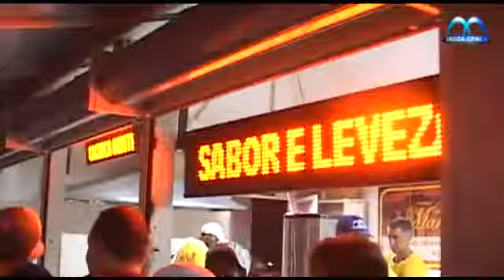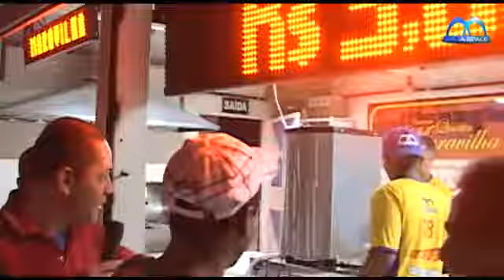MEGA SPACE -15.07.10 -MEGA QUINA ENTREVISTAS